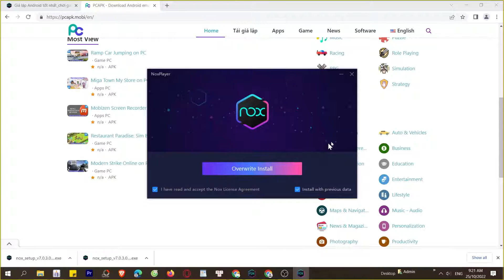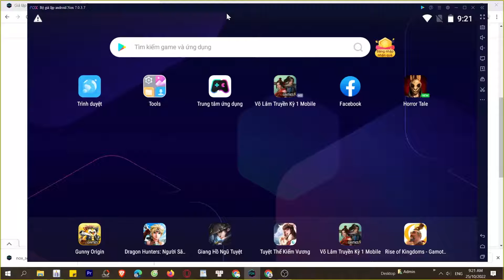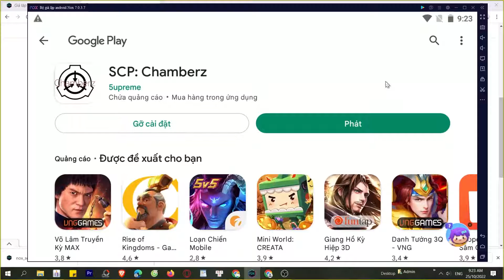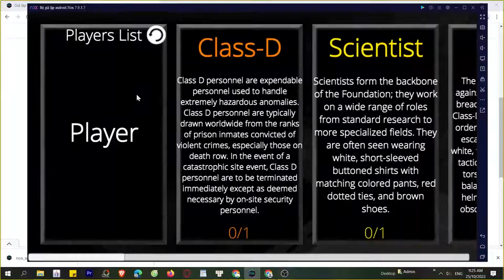Cách tải SCP Chamberz trên Máy tính, Laptop, chơi game trên PC Windows mượt 2024 2024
Link tải nè 😘 SCP Chamberz trên máy tính Với phần mềm giả lập tốt nhất, bạn có thể chơi trên laptop/ PC windows dễ dàng, bạn có thể tải từ Google Play hoặc là cài đặt file APK lên máy tính

00:00 giới thiệu SCP Chamberz
00:45 Tải giả lập cho SCP Chamberz
01:25 cài đặt giả lập
1:45 mở giả lập
2:08 tìm kiếm xxx
02:41 tải xxx PC
03:44 mở và bắt đầu chơi xxx PC